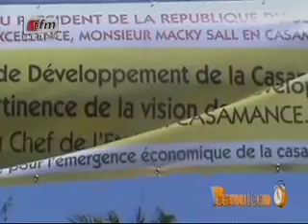Yeewu Leen 17 Mars 2014 Rubrique Infos 9h30